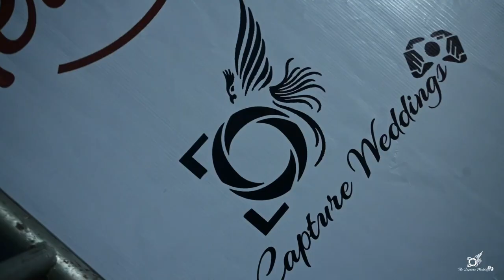THE BRAMHAPUTRA EVENT 2021